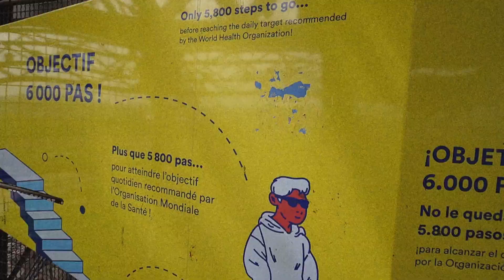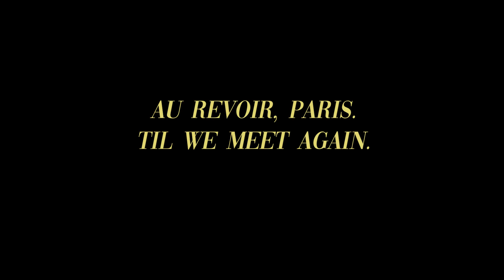Paris is always a good idea: Effeil Tower, Frog Legs, Snails & Seine Boat Tour🇫🇷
Bonjour! Today's video is about my Paris travel to the top of Effeil Tower, Eating Frog Legs & Snails and a Seine Boat Tour. I included some Paris travel tips as well. Pls excuse my american accent, hope you enjoy the video!

ABOUT ME
Hello! I'm NYK, an artist and designer who enjoys drawing interesting city storefronts and people.

🎨 Paint
- Holbein Acryla Gouache Lesson Set Of 18 20Ml or individual colors
- Holbein Acryla Gouache Lesson Set Of 12 20Ml
- Daniel Smith Extra Fine Watercolor - Angus McEwan Master Artist, Set of 10, 5 ml, Tubes

🖌️ Brushes
- Princeton brushes (set of 5)
- Princeton Select Series 3750 brushes (I use 0, 5/0, 10/0 often)

- 2 X Canson Watercolor Paper Pad, 9"x12", 30-Sheet, XL